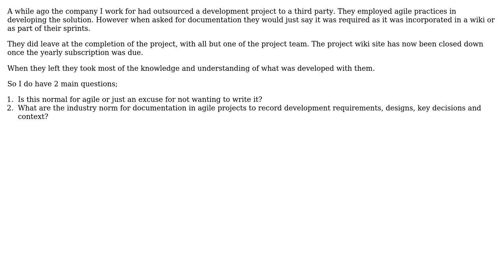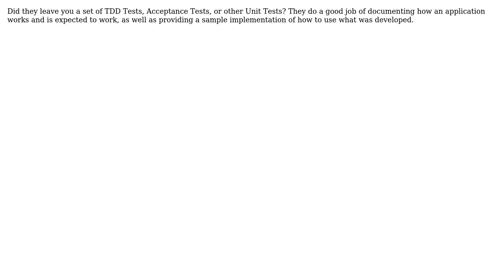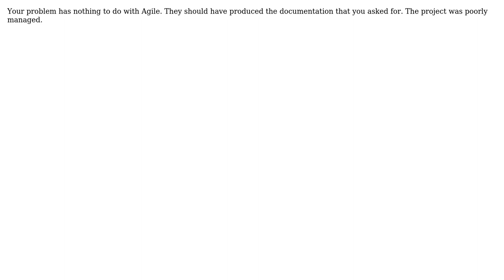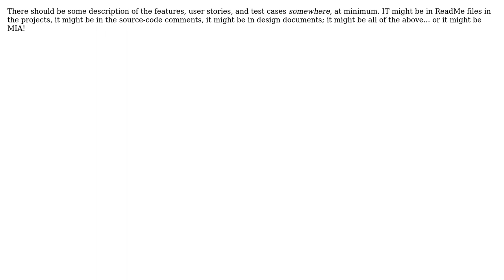Software Engineering: The Agile process: how and what should be documented? (7 Solutions!!)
Software Engineering: The Agile process: how and what should be documented?

With thanks & praise to God, and with thanks to the many people who have made this project possible! | Content (except music & images) licensed under CC BY-SA | Music | Images & others | With thanks to user Steven A. Lowe user Joppe user JeffO user JB King user Henry user GrumpyMonkey user CaffGeek and the Stack Exchange Network Trademarks are property of their respective owners. You are responsible for your own actions.